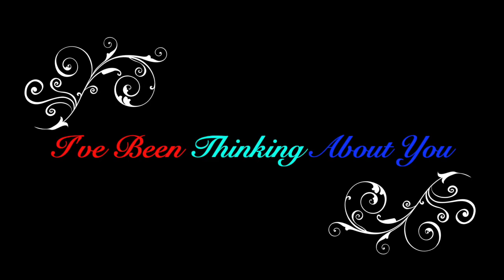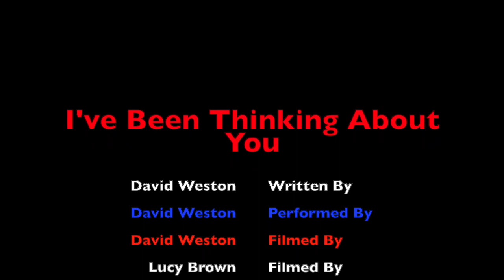I've Been Thinking About You (Original)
A new song I wrote in half hour, but has taken me about a month to put together. Hope you all enjoy listening.